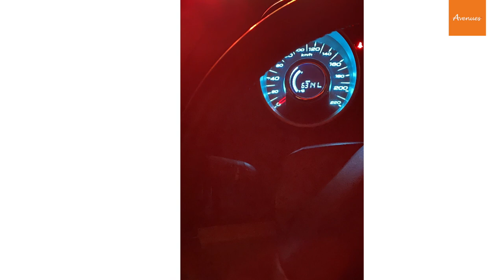What's Your Drive? | Avenues Vlog Episode #1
There’s a lot that happens when our team hits the road for one of our many interventions in NorthEastIndia. While everyone knows us as the team that leads the charge in the personal development space, very few know what goes on behind the scenes. We think it’s time we shared the inspiring stories of our coaches and colleagues as we build out the ideas, vision and workshops that engage us and drive us. We know you’ll show us some love and support! We’ll make sure to pay it forward as well. Here’s what Day 1 of a district wide programme we’re running looks like. Over the course of Valentine’s week, we’ll be on the move running high-impact workshops for young boys and girls in five blocks of the East Khasi Hills District in Meghalaya. Our founder and chief, Mark Laitflang Stone is stepping into the role of content creator and media curator for our social team this week. This is the first time ever, we’re opening the doors to each of you to follow us doing what we do best. Drive. Create. Inspire.

Avenues is North East India's pioneering life-coaching social enterprise committed to improving the well-being, emotional resilience and aspirations of a wide audience.

We're on the gram too.